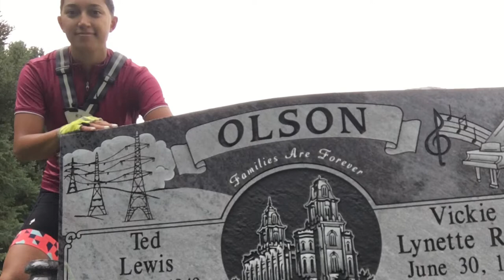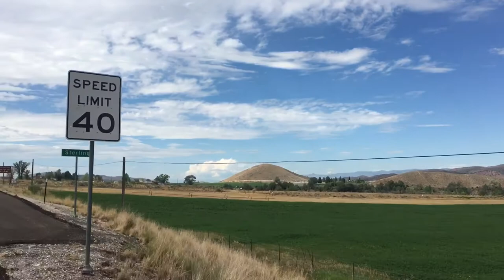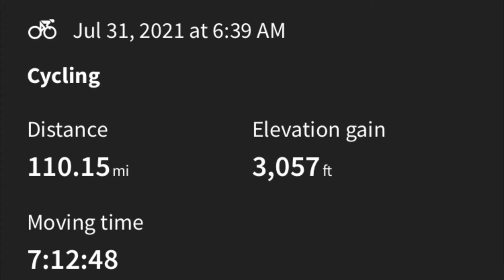Unintentional ASMR - Narration (Voiceover)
110 mile bike ride through central Utah.
I posted this to my personal social media, and a neighbor commented on how she watched the video multiple times because of how relaxing she found the voiceover!
Enjoy my unintentional asmr!

I hope you find this video relaxing and enjoyable!!

If this isn't your jam, here are some amazing ASMR creators that inspire me: